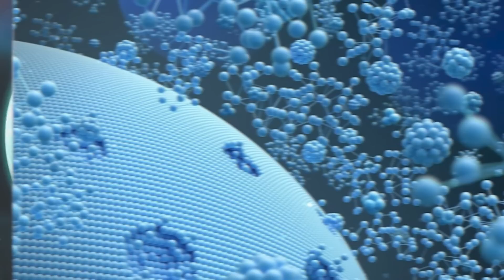Top 10 Scientifically Impossible Planets That Shouldn't Exist But Do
From GJ 3512b to the Wasp 18b, let's talk about some of the weirdest planets out there with the Top 10 Scientifically Impossible Planets That Shouldn't Exist But Do.

Time Codes:
0:00 Intro
0:11 GJ 3512b
1:25 b Centauri b
2:18 HD 106906 b
3:28 Planet Nine
4:17 KELT 4Ab
5:25 Diamond Planet
6:33 PSR B1257 plus 12
7:40 PSO J318.5 dash 22
8:34 TW HYDRAE B
9:28 WASP 18b